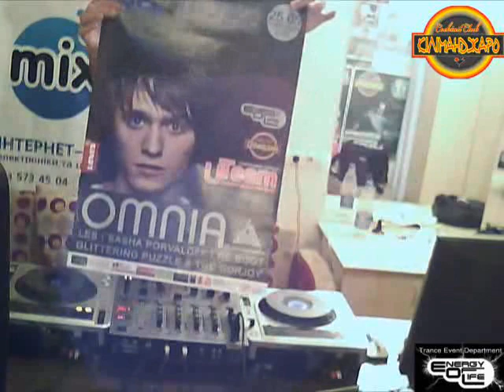NoiD videopodcast 7 by dj Les and Calibrator 2012